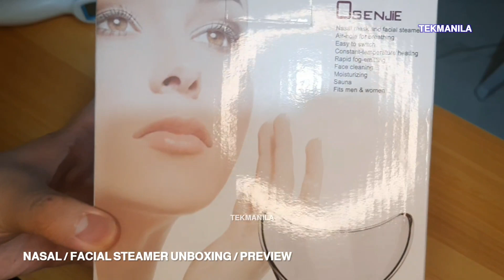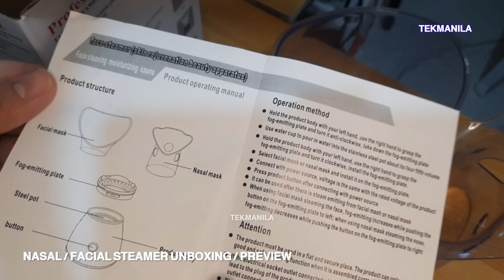Suob Machine Nasal Steamer, Facial Steamer for Virus Symptoms, Nasal Congestion, Ubo, Sipon Unboxing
Suob machine for nasal congestion due to colds, flu and C*vid symptom relief. Known as suob, tuob device for steam inhalation.